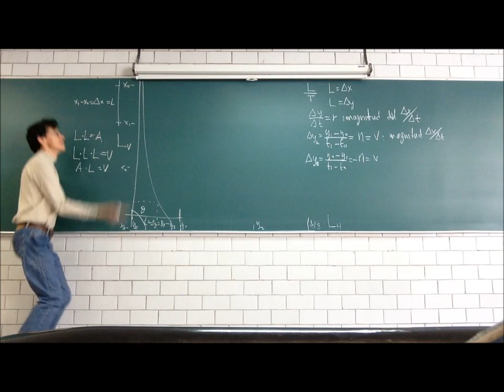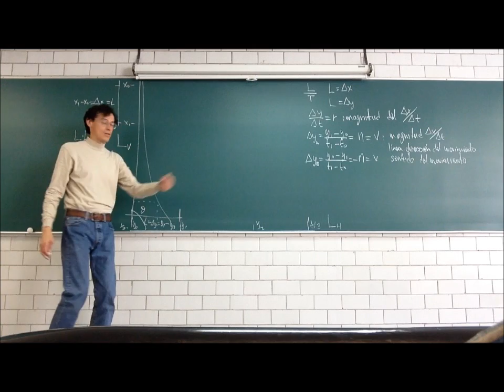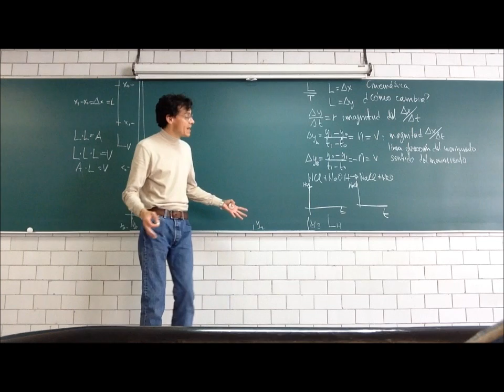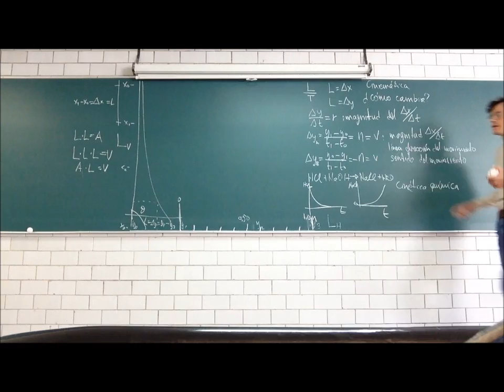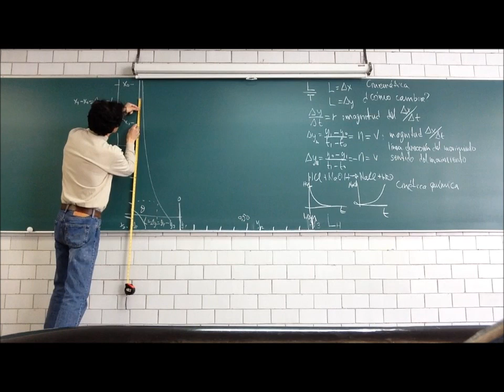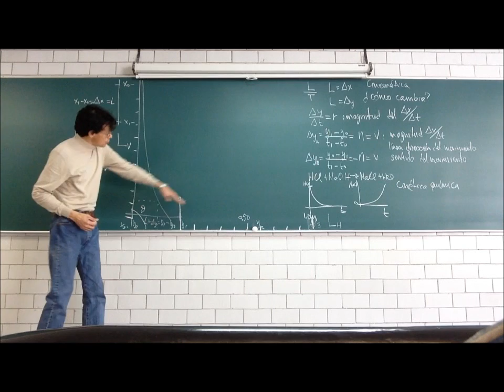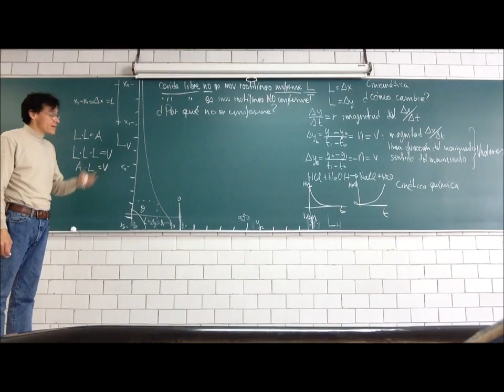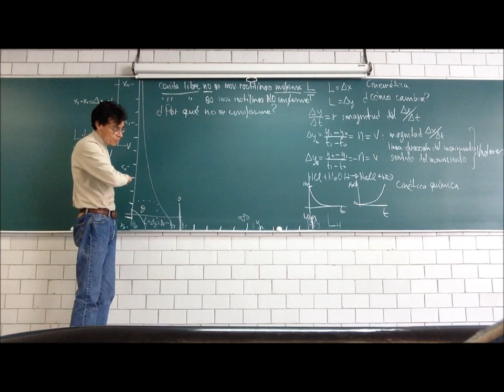Principios de Mecánica. Dinámica: 2a Ley del Movimiento - 14-Invierno - Prof Raúl Alva 2/4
Dinámica: 2a Ley del Movimiento